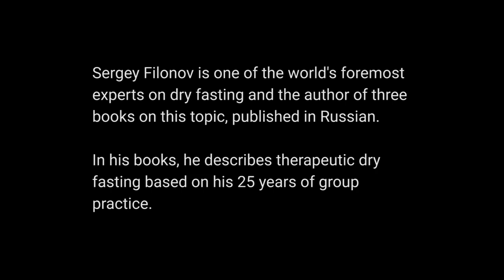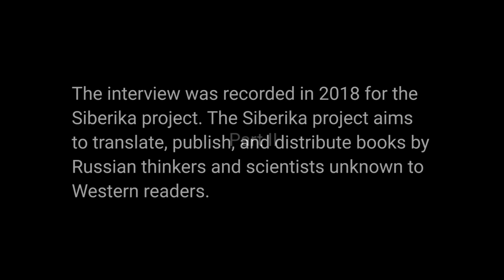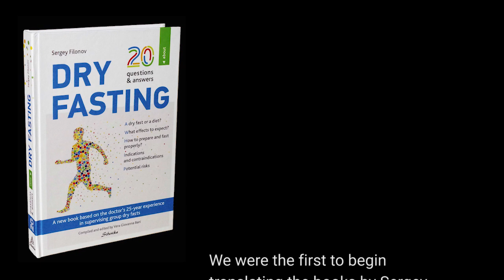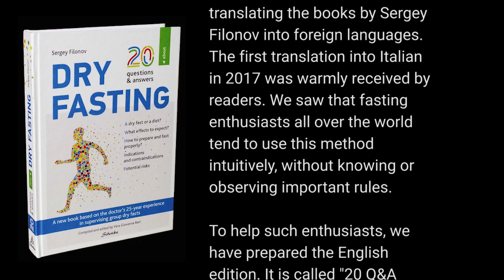Dry Fasting. Russian Fasting School. Dr Filonov Explains (2020)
“Then I decided to try prolonged fasting on patients. My first patient, who went on a 9-day fast, suffered from rheumatoid arthritis. The result of fasting was excellent. Subsequently, by trial and error, I realized that the maximum therapeutic effect of dry fasting occurs precisely on day 9. In my books, I also mention a 10 or 11-day term, but practice has proven that the peak falls on the 9th day. Nevertheless, I convince my patients to set their mind on a 10-11 day fast, since the crisis may set in on the 9th day and last a day or two. During this crisis, the maximum therapeutic effect occurs, and unless you get through this crisis, you can’t come out of the fast.”

The video with Polish subtitles is an initiative of the beautiful and talented Edyta Kornacka, a Polish mother tongue, a profound admirer of the Italian language, and a fasting practitioner. Our Siberika team sincerely thanks Edyta for her precious collaboration. We hope that the Polish audience will be interested in the method so Edyta will also take care of the translation of our book.
Thanks, Edyta!